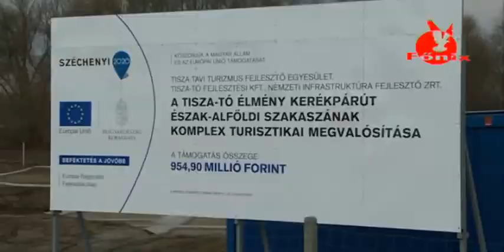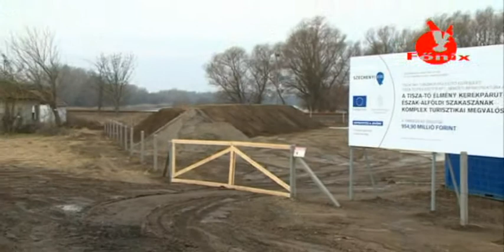Megkezdődött a térségi kerékpárutak fejlesztése